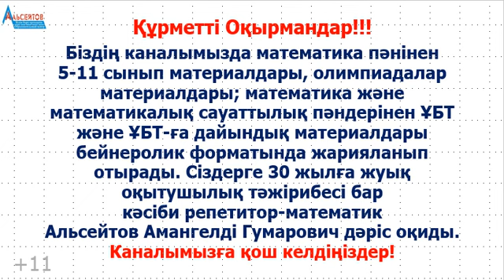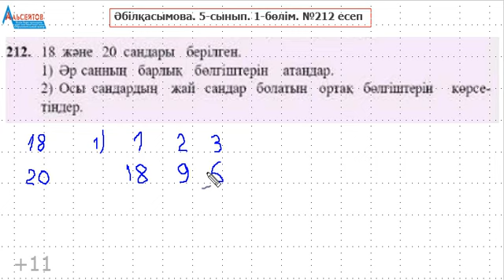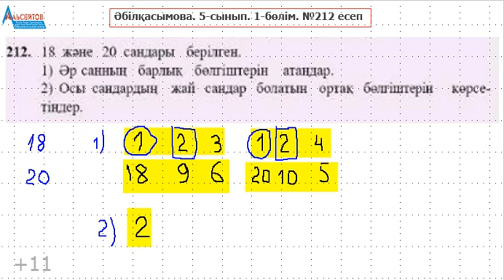Математика 5-сынып 1-бөлім 212-есеп. БӨЛГІШ. ОРТАҚ БӨЛГІШ. ЖАЙ САН | Альсейтов Амангельды Гумарович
Математика 5-сынып 1-бөлім 212-есеп. БӨЛГІШ. ОРТАҚ БӨЛГІШ. ЖАЙ САН | Альсейтов Амангельды Гумарович атты бейнеролик. Бейнероликте бөлгіштер мен ортақ бөлгіштерге және жай сандарға қатысты есептер талданады. Дәлірек айтқанда, 18 бен 20 сандарының барлық бөлгіштері мен ортақ бөлгіштерін және ортақ жай бөлгіштерін табу есептері қарастырылады.